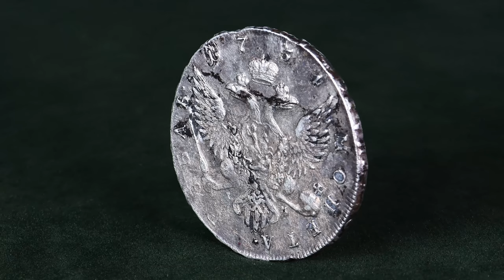1 рубль 1738 московский тип, 5 жемчужин в прическе